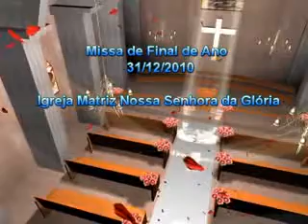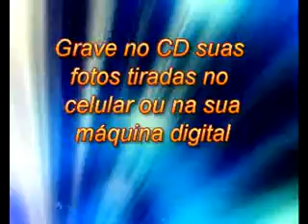Missa Final Ano - Leituras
Leituras e Proclamação da Santa Palavra de Deus, na missa de Final do ano de 2010, na Igreja Matriz Nossa Senhora da Glória.
Evangelho foi proclamado pelo Padre Renan.